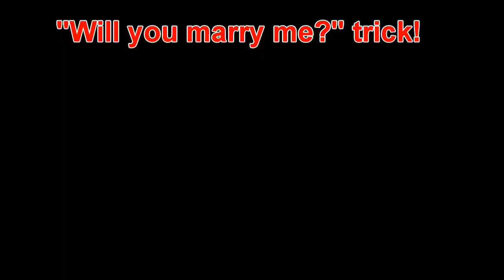ADOPT ME! Madeena...a GEM out of her kennel! (KNK9 October 2013)